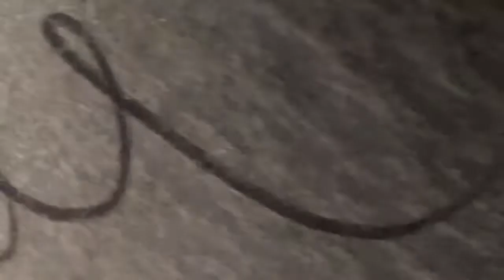New job update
New job update- *waves hand* This is not the video you are looking for , move along.